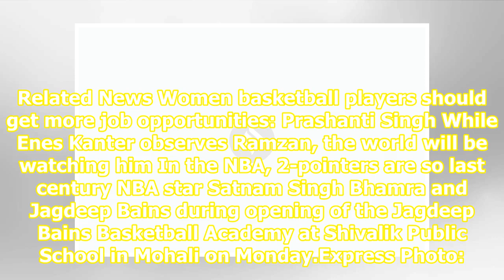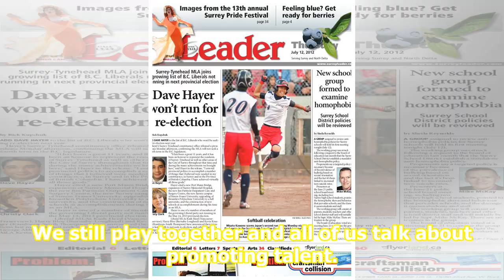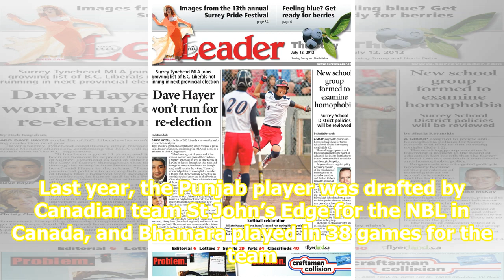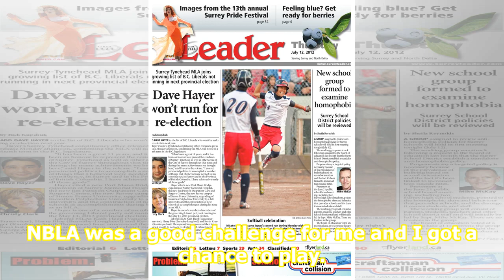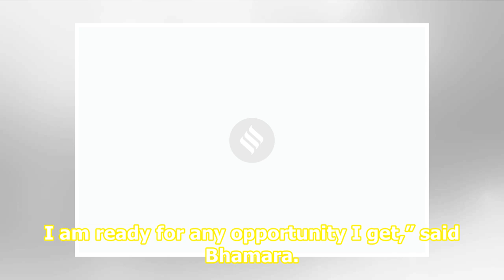Players from Tricity can excel at national and international stage: Satnam Singh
Related News Women basketball players should get more job opportunities: Prashanti Singh While Enes Kanter observes Ramzan, the world will be watching him In the NBA, 2-pointers are so last century NBA star Satnam Singh Bhamra and Jagdeep Bains during opening of the Jagdeep Bains Basketball Academy ...